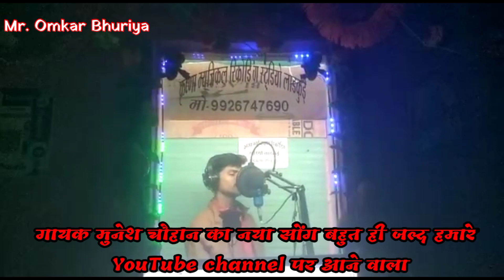गायक मुनेश चौहान// मार गांवों मा शादी// 2022 का सुपरहिट सोंग// gayak Munesh Chouhan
आदिवासी ग्रीन स्क्रीन स्टेटस वीडियो//Aadivasi green screen status//Raja Jadhav RJD new video Song

आदिवासी-मूलवासी ग्रीन स्क्रीन स्टेटस 2021//Adivasi green screen status//गायक संजय मंडलोई// ग्रीन स्क्रीन//

आदिवासी ग्रीन स्क्रीन स्टेटस वीडियो 2021 //Aadivasi green//गायक सोहन भाई//

(1) ग्रीन स्टेटस

(2) ग्रीन स्टेटस आदिवासी

(3) green status adivasi

(4) ग्रीन स्क्रीन स्टेटस

(5)green status aadivasi

(6) aadiwasi green screen video

(7)geen status

(8) आदिवासी ग्रीन स्क्रीन वीडियो

(9) आदिवासी ग्रीन स्टेटस

(10)ग्रीन

(11) ग्रीन स्टेटस 2021

(12)राजस्थानी ग्रीन स्टेटस

(13)अन्य
New aadiwasi status2022

Edit boy Omkar Bhuriya

            singer-

Ramesh_mujhe LDA

Chetan_Bhai _kanesh

     Omkar Bhuriya

channel ko

describe-

video is for educational purposes only copyright describe under,son .107of the copyright act197 devansh si mat for Faye use for purposes such as criticism comment news reporting teaching sscholarship and Android fair use si a use permitted by copyright statute that might  otherwise be infringing non profit education or perhaps use tips balance in favour of fair use

______like share__________________comments kare

👉👉👉_______₹₹_₹₹kinmaster cuke

___________video edit_____________

+ king master______________

🖕🖕🖕🖕🖕 quick

________&&&&& green screen video dekhne ke liye

##₹@@my status_______ support Kamal Singh avashya &&&&--kodala wale____

aadivasi status _______video edit aadivasi new t_____rending st_____₹atus video 2021 gajab____

aadivasi status video green screen video

status__________ video kaise banate hain giri status vide________o se photo_______ wala statu s video kaise ______ banate hain bataiye

new tre &&&&&&nding &&&&&&&photo status idiot

status +++₹_edit""" green_____ screen video;;;;; 2021 new #₹₹₹₹new green screen video

channel ko _____like sher ka__--- message kar--- jarur karna

singer adivasi__
(jayas bhide&&&&&&& Prakash Solanki piru Bhai Solanki Ramesh _____mujhalda'' Deepak ''Solanki Antar Solanki Dilip badshah kalu bandariya'' kalu ''&&&&&&&
bandariya 2 Sunil mavi JS. )

1.green screen status 2022,
2.green screen status song,
3.green screen status hindi,
4.green screen status attitude,
5.15 अगस्त green screen status,
6.green screen status आदिवासी,
7रक्षा बंधन green screen status,
8.भावपूर्ण श्रद्धांजलि status green screen,
9.green screen status राजस्थानी,
10.रक्षाबंधन green screen status,
11.green screen status 15 august,
12.green screen status 15 seconds,
13.green screen status 16.9,
14.green screen status 15 seconds song,
15.green screen status 1.1

1..green screen girl
2..green screen status full screen
3..green screen status love song
4..green screen status gujarati
5..aadiwasi green screen status 2021
6..aadiwasi green screen status 2021
7..green screen status new
8..green screen status love song
9..green screen status video
10..green screen status rajasthani

Pooja mandloi
Shital senani
Raja Jadhav RJD
DJ patiram
shantilal ahire
mukati more
Bhim kanoje
Kamlesh achcha le
Kalu bandariya
Dilip kamta
Mehtab bamniya
Kalu bandodiya
Sanjay mandloi
Rakesh Chauhan
Manish Chauhan

दोस्तों इन सभी गायक कलाकारों के सॉन्ग का ग्रीन स्टेटस वीडियो आपको हमारे चैनल पर देखने को मिलेगा शो चैनल को लाइक शेयर सब्सक्राइब करते रहना सपोर्ट करें धन्यवाद 🙏🙏🔥🔥🔥Omkar Bhuriya ।।।।।।।।।
Aadivasi singer
Deepak Jungle antar Singh Solanki Rahul Baghel Ramesh mujhalda Sanjay mandloi Prakash Chauhan Sanjay kirade Rakesh dodve Bhim kanoje Hina Dawar Priyanka mujalde Dilip kamta Sohan bhai Kalu bandodiya